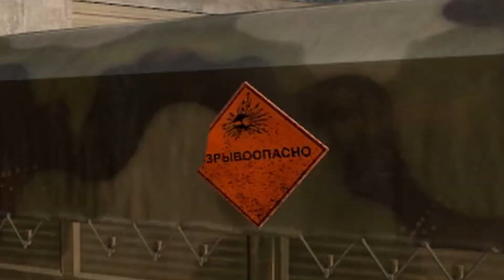Gmod Military RP Is The WORST Game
Gmod Military RP is the worst game ever XD
I went on the CivilGamers MilitaryRP Server today and it was my worst gmod experience. From me shooting a civilian and trolling the trainer to me getting taken as a prisoner of war in the NATO Base.
I hope you enjoy the funny momments :)

➡My Channel:

Hey my name is Jay or Justus I am a 90% gmod darkrp youtuber :D
Dont flame me btw Im not good at the game I just like to make people laugh ;D
I mostly play gmod on the Elitelupus DarkRP server if you want to join me there feel free to its alot of fun XD

➡Title: Gmod Military RP Is The WORST Game
Game: Garrys mod / Gmod / Gmod Military RP / Military RP / GmodRP
Server: Civilgamers MilitaryRP